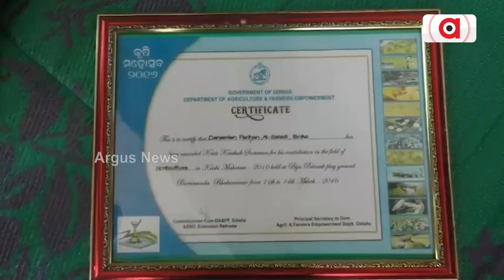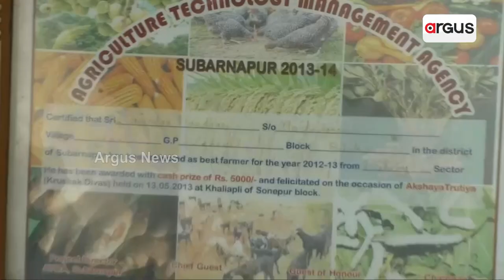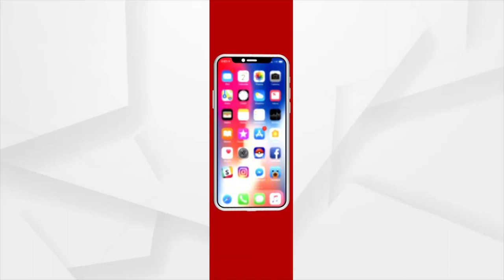Graduate Farmer's Success Story| Earns Lakh By Doing Organic Farming In Sonepur